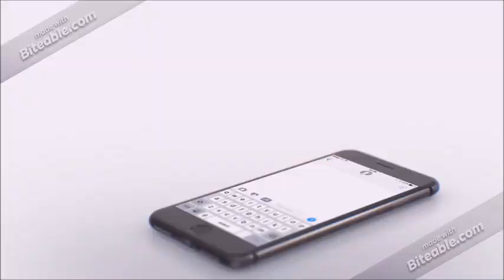Cyberbullying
Trabalho realizado no âmbito da atividade NET Viva e Segura (2ª Edição), na categoria cortesia não é uma fantasia.

Rosa Abreu e Tatiana Passeira
EB 2,3 Soeiro Pereira Gomes
Turma PCA de 9ºano.